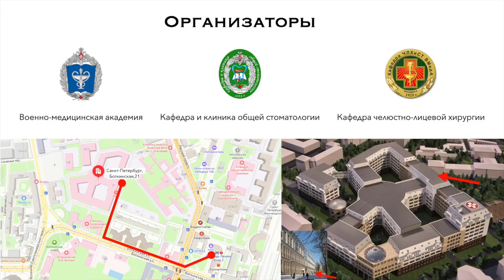Конференция Стоматология ВМедА 5-6 октября 2023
Всероссийская научно-практическая конференция
«ТЕОРЕТИЧЕСКИЕ И ПРАКТИЧЕСКИЕ ВОПРОСЫ КЛИНИЧЕСКОЙ СТОМАТОЛОГИИ»
5-6 октября 2023 года, Санкт-Петербург, ул. Д-ра Короткова 1-3
Основные направления программы
1. Исторические аспекты развития отечественной стоматологии;
2. Возможности диагностики и лечения заболеваний зубов, пародонта и СОПР;
3. Современные подходы к профилактике стоматологических заболеваний;
4. Обезболивание в амбулаторной практике врача-стоматолога;
5. Подходы к лечению гнойно-воспалительных заболеваний челюстно-лицевой области;
6. Восстановительная хирургия при дефектах и деформациях челюстно-лицевой области;
7. Диагностика, лечение и профилактика болевых синдромов челюстно-лицевой области;
8. Протезирование зубных рядов, в том числе на дентальных имплантатах;
9. Диагностика и лечение заболеваний височно-нижнечелюстного сустава;
10. Новые технологии, лекарственные средства и медицинские изделия для стоматологии;
11. Правовые аспекты современной стоматологии. Конфликтные ситуации в стоматологии.

ПРОГРАММА КОНФЕРЕНЦИИ ВКЛЮЧАЕТ
1. Доклады в научной части (объединены по направлениям стоматологии и общим вопросам);
2. Демонстрационные доклады, мастер-классы и презентации на открытой демо-площадке;
3. Стендовые доклады диссертантов по актуальным вопросам вне общей научной части;
4. Сборник научных публикаций и статей по темам докладов с регистрацией в РИНЦ;
5. Практикум Марии Носовой по пластике мягких тканей в области зубов и имплантатов;
6. Историческая выставка важных этапов Кафедры общей стоматологии: факты, даты, лица.